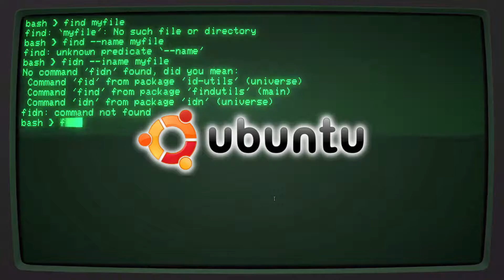Linux - The Productive Programmer's Best Friend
Our mission is to save Linux users from their unproductive habits.
And in this online course, you will learn:
 • What’s one of the best terminals to use (just a hint: you need that split screen functionality).
 • How clipboard managers memorize the things you copy, so you don’t have to.
 • How to use the greatest/biggest/most intelligent :)) console editor since humankind appeared. Yes, it’s Vim. And we’ll dive deep into its usefulness.
 • Zsh and it’s awesome oh-my-zsh framework featuring over two hundred plugins for developers and productivity seekers.
 • Extensive lessons on terminal commands: how to find and replace text, parts of text, tiny bits of text … or even non-text.
 • How to use pipes and subshells to create customized commands that automate day to day tasks.
All of this, plus:
 • The repository where you have all our scripts.
 • And an eBook containing not only all the examples mentioned but our very words and explanations (yes, including all the bad grammar you may notice through the lessons).
Jokes aside, this course is for all the programmers that are new to the Linux environment.
Petru: the infamous coder with many years of Linux experience. He types like crazy, loves doughnuts and has Linux wired in his brain! After discovering Linux and switching through a different distribution every week, annoying his girlfriend with tons of geeky stuff, now he annoys everybody with geek talks and the latest news in the tech world.
He spends his time coding frontends… backends… databases… Linux servers and clouds.
Bogdan: the desertor! He went through more than 20 Linux and Unix distributions including Plan 9, HP-UX and all of the BSDs. But after his girlfriend left him because he spent way too much time in front of the computer he… switched to Mac.
Now he spends his time teaching over seven thousand six hundred twenty four student in his 8 online courses.
And we are here to help you double your terminal productivity!
If you don’t know how to use sed, if you’re not that used to pipeing commands, if you use the default terminal and if you are still using BASH then this course is for you.
Join us now and double your terminal productivity!